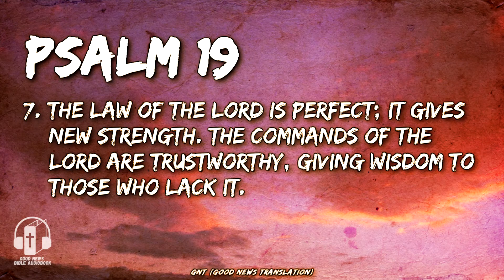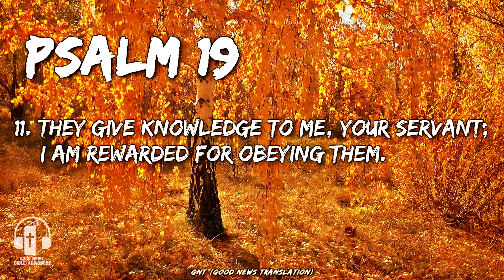Psalm 19 "God's Glory in Creation" The AudioBook Of Psalms (A psalm by David)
"God's Glory in Creation" - Book Of Psalms

How clearly the sky reveals God's glory! How plainly it shows what he has done! Each day announces it to the following day; each night repeats it to the next.

Footnotes:
Psalm 19:1 HEBREW TITLE: A psalm by David.
Psalm 19:4 Some ancient translations message; Hebrew line.